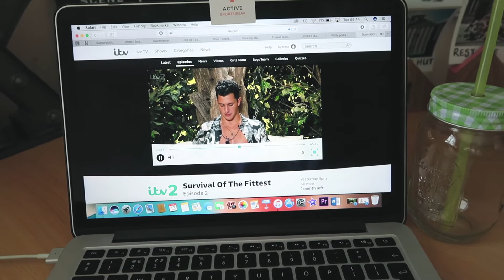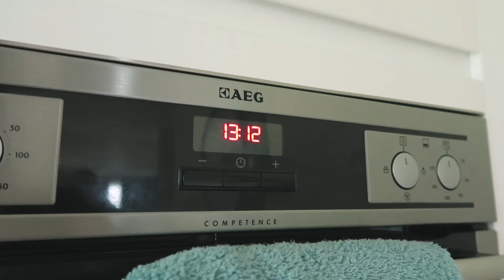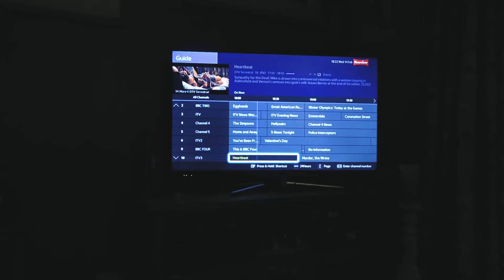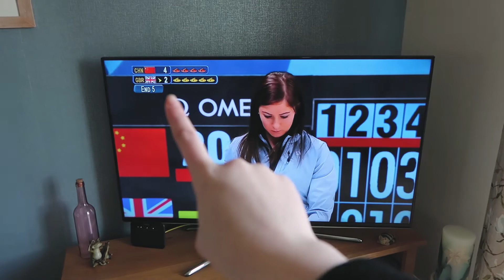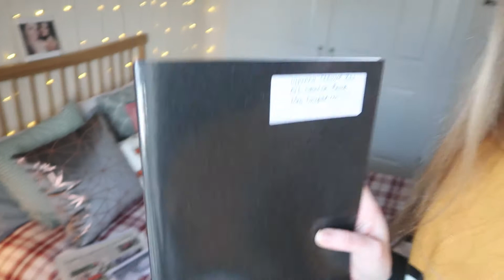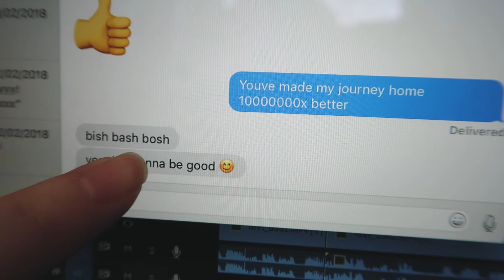An Unexpected Surprise Trip Home! | Kyanna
I love this vlog so much! Honestly think it could be my fave yet (if not, definitely up there). It was so lovely to be back in Cornwall again ♡

WHERE ELSE TO FIND ME:
I’M NOT ADVERTISING FOR ANYTHING.